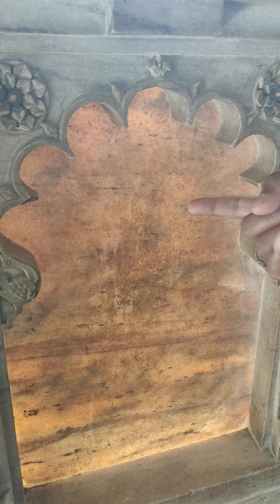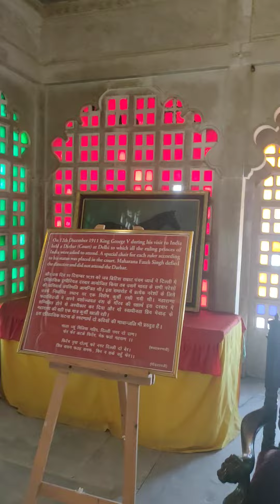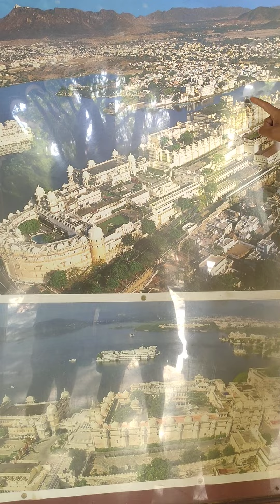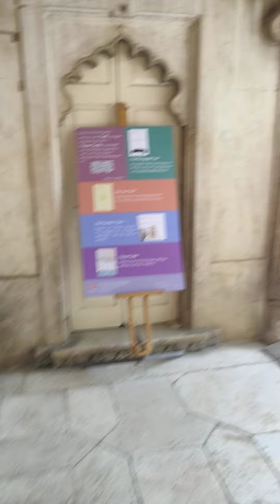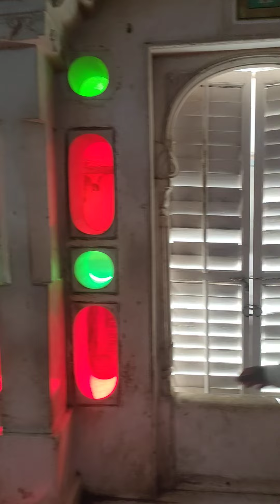City Palace Udaypur Part 2